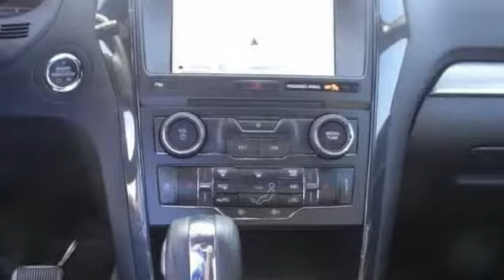2018 Ford Explorer HEMET BEAUMONT MENIFEE PERRIS LAKE ELSINORE MURRIETA F18673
2018 Ford Explorer XLT FWD

GOSCH FORD HEMET PROUDLY SERVING HEMET, BEAUMONT, MENIFEE, PERRIS, LAKE ELSINORE, MURRIETA, AND SURROUNDING SOUTHERN CALIFORNIA LOCATIONS. THIS GRAY 2018 Ford EXPLORER IS EQUIPPED WITH A 3.5L V6 Cylinder Engine, AUTOMATIC TRANSMISSION, AND RECEIVES AN ESTIMATED 17 City/24 Hwy MPG. GOSCH FORD HEMET 150 CARRIAGE CIRCLE HEMET CA 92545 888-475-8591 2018 Ford EXPLORER XLT FWD This 2018 Ford Explorer XLT is proudly offered by Gosch Auto Group This SUV gives you versatility, style and comfort all in one vehicle. This vehicle won't last long, take it home today. You could keep looking, but why? You've found the perfect vehicle right here. There is no reason why you shouldn't buy this Ford Explorer XLT. It is incomparable for the price and quality. Please contact the Gosch Auto Group for more information. Stock #: 8-F18673 | VIN: 1FM5K7D84JGB09784 | 2018 Ford Explorer XLT FWD Gosch Ford Hemet